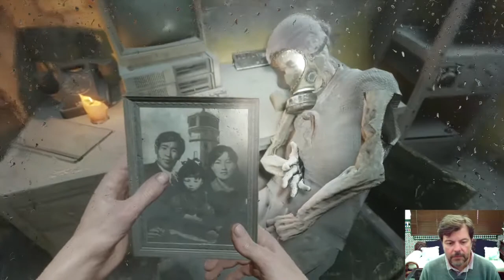Metro Exodus Gameplay PS4 PRO Español Cap. 18: "El Mar Caspio VI”.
Continuamos esta nueva aventura en el canal!!
En esta ocasión un título de una saga nueva para mi porque las 2 entregas anteriores: Metro 2033 y Metro: Last Light, aunque eran conocidas nunca las llegué a jugar. El titulo que vamos a disfrutar ahora es Metro Exodus en español, que promete diversión en forma de tiros y trinqueo constante por un mundo semiabierto plagado de bestias raras y taraos de la cabeza.
Vamos a ver como se nos da tratar de matar ahorrando recursos y como asimilamos los sustos que nos propone esta aventura. A que se me sale el corazón en una de estas!!!
Comenzamos por las primeras misiones que en este caso son: "El Mar Caspio VI".